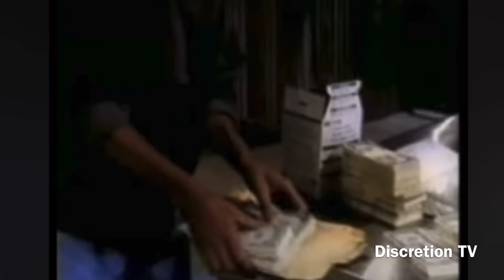Was 2Pac & Outlawz Using A Similar Walkie Talkie Radio Like Snoop Dogg Had Sept 7th?